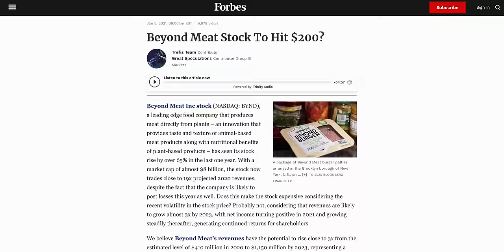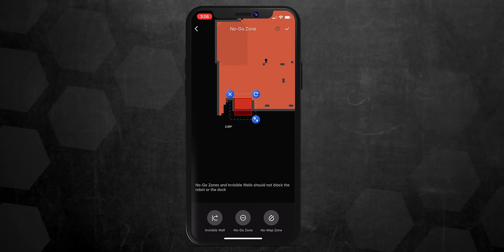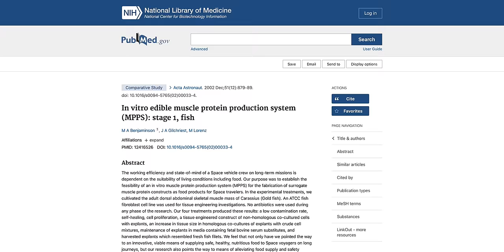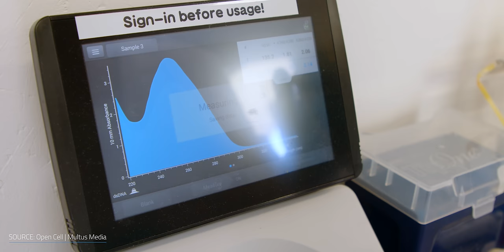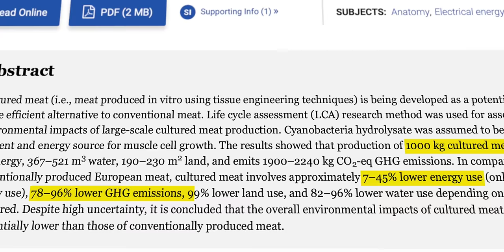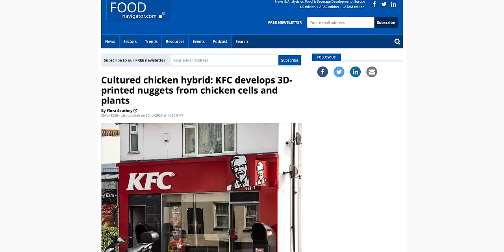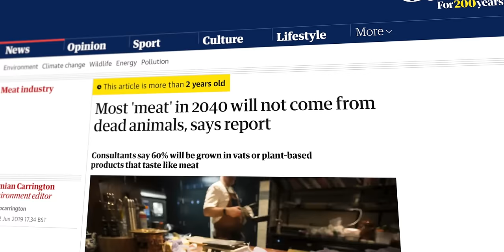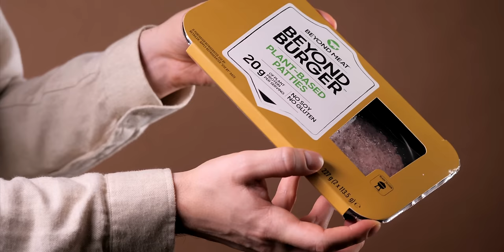The Future of Meat - Lab Grown Meat Explained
The Future of Clean Meat - Lab Grown Meat Explained. More and more eco-conscious consumers are joining the vegan movement across the world. But do we really need to give up on burgers, steaks and fried chicken for good? Maybe not, if a more eco-friendly entree' makes it to our menu. How does clean meat and lab-grown meat sound to you? Cultured meat may be making its way to your plate sooner than you think.